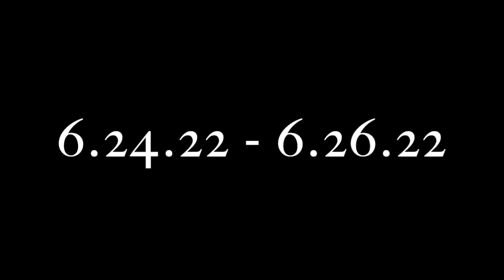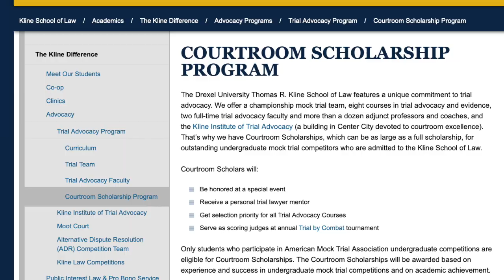WatchMock (January 2022) - Stephen Johnson and Jonathan Kuang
Phil is joined by Stephen Johnson and Jonathan Kuang to Watch their 2019 Trial by Combat Final Round.  They discuss what it's like to compete on a stacked law school roster, reflect on TBC 2019, and describe how amazing the Kline Institute of Trial Advocacy is (their words, not ours).

Oh, and we announce the date for Trial by Combat 2022.

Phil Pasquarello is the Trial Competition Director of Drexel Kline Law.  Drexel Kline offers scholarships to AMTA competitors who want to compete in law school mock trial.

(0:00) TBC 2022 date announcement

(3:00) Stephen and Jon discuss the difference between college mock trial and law school mock trial.

(12:00) Stephen and Jon discuss what it's like to compete on the current stacked rosters at UCLA and Harvard.

(19:15) Stephen and Jon talk about the Kline Institute of Trial Advocacy at Drexel Kline law.

(25:45) Pipe Chicanery in Jon's opening statement

(28:20) The latest request to Mock Trial Memes for Salty Teams

(43:20) Who did Jon and Stephen model their styles after?

(49:15): Why does the competitor who gets the extra cross always win the Final Round?

(1:00) How Daniel Elliott and Elizabeth Bays came to be the Final Round witnesses

(1:07:15) What it's like to be coached (and to coach) your significant other

(1:20:30) In-person mock trial versus Zoom

(1:24:45) Jon makes an EXCLUSIVE ANNOUNCEMENT on WatchMock regarding Harvard's 2022 teams

(1:34:00) Who was expected to make the Final Round in 2019

(1:36:00)  Rapid fire: Who's the best competitor of the decade?  What's the best round of all time?  What's the best tournament of all time?

Is there a video of a performance you want Phil to watch?  Let us know!